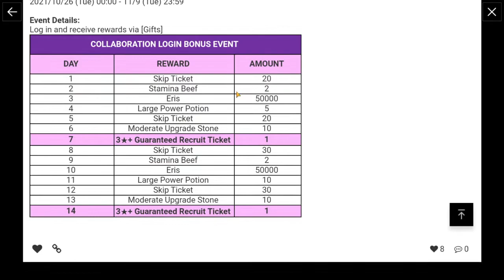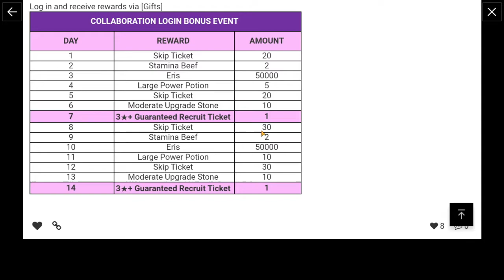YA ES OFICIAL COLLAB CON RE: ZERO CONFIRMADA!!//KONOSUBA FANTASTIC DAYS GLOBAL ESPAÑOL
Y ES OFICIAL RE: ZERO Y KONOSUBA.